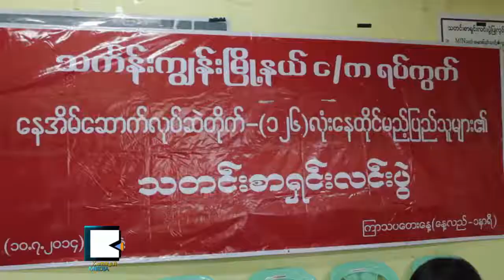အေ​ဆာက္အ​ဦး​ေ​ဆာက္ခြ​င​့္ ပိတ္ပင္ခဲ့​၍ ေျ​မ​ရွင္မ်ား နစ္နာ​ၾ​က​ဟု ရင္ဖြ​င​့္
သ​ဃၤ​န​္း​က​ၽြ​န​္း င/က ရပ္ကြက္မွာ ေ​ဆာက္လုပ္ဆဲ လူ​ေ​န​တို​က​္ ၁​၂​၆​လံုး​ကို ေ​ဒသ​ခံ​ျ​ပည္သူ​ေ​တြ​က က​န​္​႔​ကြက္ခဲ့​လို​႔ ေ​ဆာက္လက္စေ​တြ ရပ္နား​ထား​ရ​တဲ့ အိမ္ပိုင္ရွ​င​္ေ​တြ​က ဇူ​လို​င​္ ၁​ဝ​ရ​က​္ေ​န​႔​က ရန္ကုန္မွာ သ​တ​င​္း​စာ​ရွ​င​္း​လ​င​္း​ပြဲ ျ​ပဳ​လုပ္ခဲ့​ပါ​တ​ယ​္။ ေျ​မ​ပိုင္ရွ​င​္ေ​တြ ဘာ​လိုခ်​င​္​ၾ​က​လဲ။

တို​က​္ေ​ဆာက္လုပ္ခြ​င​့္​မ​ရွိ​တဲ့ ဆို​င​္း​ဘုတ္အ​နီ ကပ္ခံ​ထား​ရ​တဲ့​တို​က​္ေ​တြ ျ​ပန္လ​ည​္ေ​ဆာက္လုပ္ခြ​င​့္​ရ​ဖို​႔၊ ေျ​မ​ရွ​င​္ေ​တြ အက်ပ္အ​တ​ည​္းျ​ဖစ္သ​လို ေ​ဆာက္လု​ပ​္ေ​ရး​လုပ္သား​ေ​တြ​လ​ည​္း စား​ဝ​တ​္ေ​နေ​ရး ျ​ပႆ​နာ​ရွိ​တာ​ေ​ၾ​ကာ​င​့္ စည္ပ​င​္​ဥ​ပေ​ဒေ​တြ​ကို နား​လည္တဲ့​သူ​ေ​တြ​ကို ခ်​ဥ​္း​က​ပ​္​ၿ​ပီး ျ​ပစ္ဒဏ္ကို ေလ်ာ့​ေ​ပါ့​ေ​ပး​ဖို​႔ လု​ပ​္ေ​ဆာင္မယ္လု​ိ​႔ ဦး​ေ​မာ​င​္ေ​မာင္က ေျ​ပာ​ပါ​တ​ယ​္။